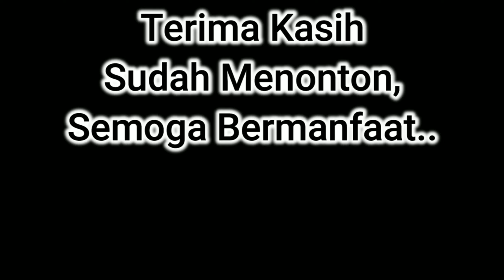Porseni PPM Al Muqoddas | Part 2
Porseni
Pekan Olah Raga dan Seni
PPM Al Muqoddas Cirebon 2020